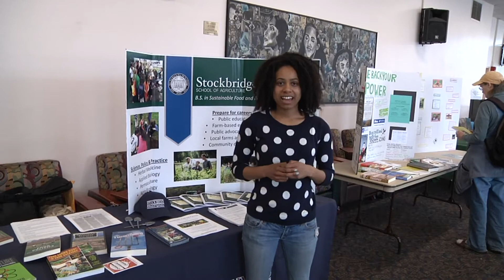A Chance to Make A Difference In The World: Why Sharee Chose Stockbridge School of Agriculture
Sharee Broomsteen '15 on why she chose the Stockbridge School of Agriculture.

After graduating with our B.S. in Sustainable Food & Farming, Sharee went on to create new cultivation procedures at Sira Naturals, and then a full-time grower at Logee's Tropical Plants.  Sharee describes herself today as "experienced in greenhouse management with a focus on biodynamic farming," and she now has several years of experience in the emerging commercial medical cannabis industry.